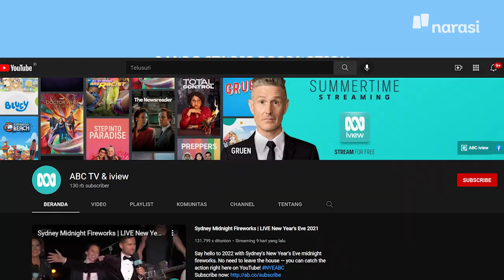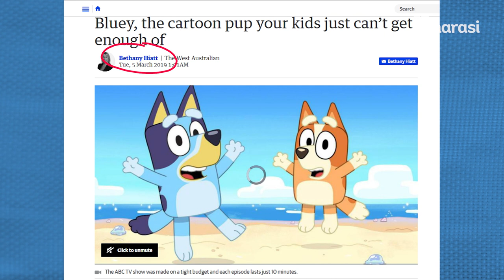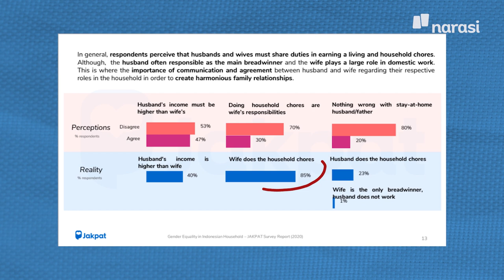Bluey: Memangnya Berapa Banyak Bapak yang Rajin Bermain dengan Anak? | Buka Data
Apakah kamu sewaktu kecil jarang diajak main sama ayahmu? Atau saat ini, ketika kamu jadi bapak, kamu kesulitan meluangkan waktu untuk bermain dengan anak?

Bluey mungkin salah satu acara yang enggak boleh kamu lewatkan. Lewat kartun Bluey, banyak bapak-bapak jadi belajar caranya bermain dengan anak. Bahkan bapak-bapak di Inggris bikin grup Facebook yang isinya ngomongin Bluey.

Saksikan BukaData eps. [Bluey: Memangnya Berapa Banyak Bapak Yang Rajin Bermain Dengan Anak?] dan episode lainnya hanya di atau klik

(Narasi)